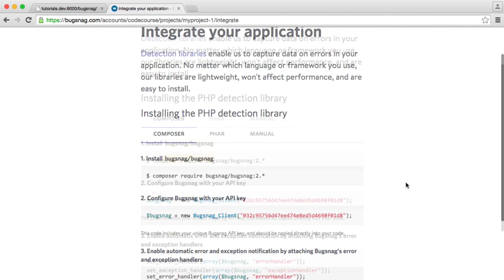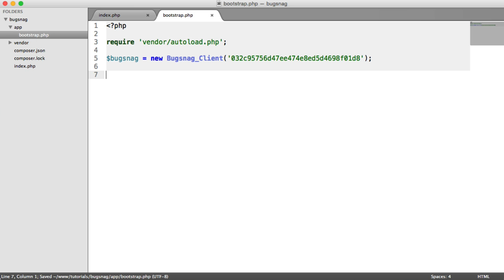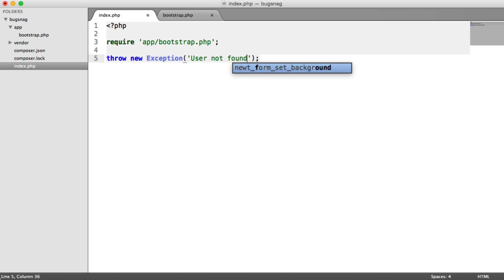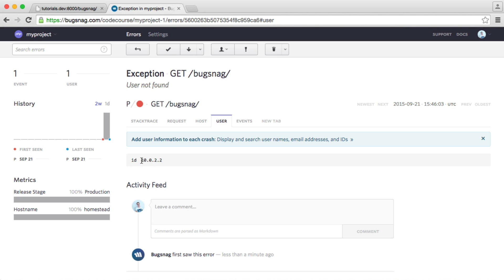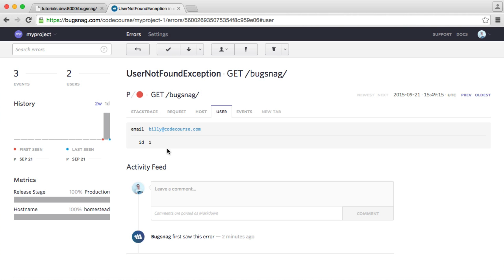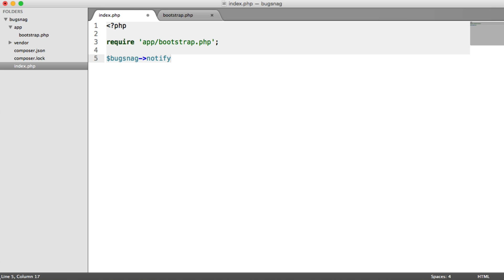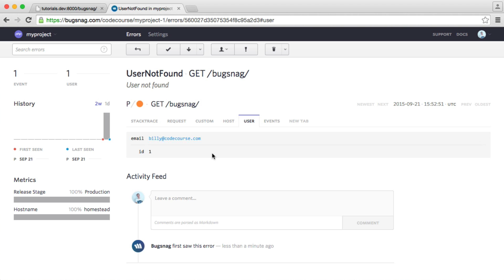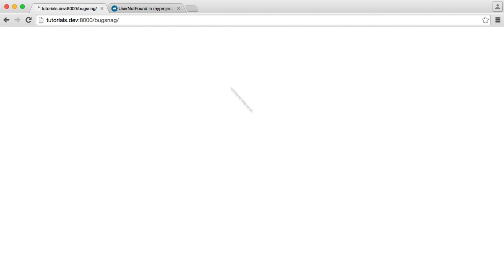Detect and diagnose errors with Bugsnag